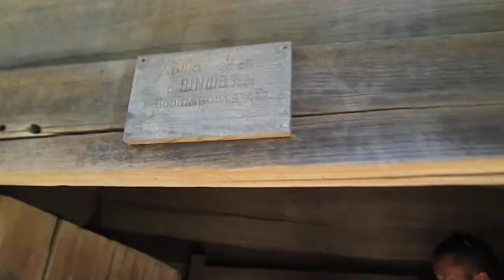Селянська хата (оселя) в музеї Пирогово що у Києві